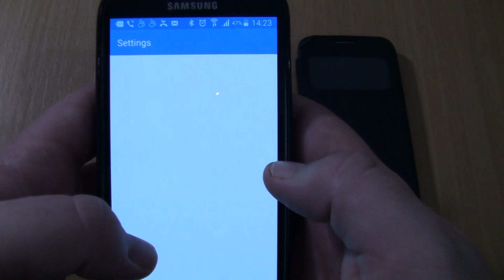Double Alarms at the Same Time Samsung Galaxy S4 black cover+S4 Mini Lte Cover